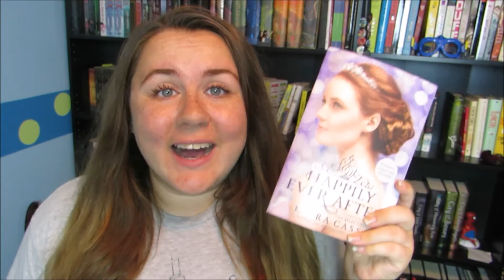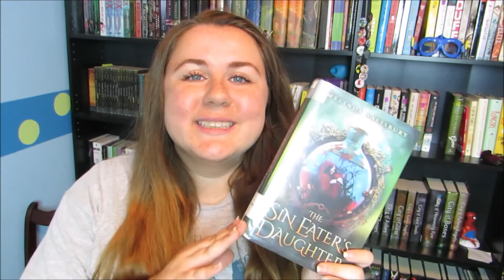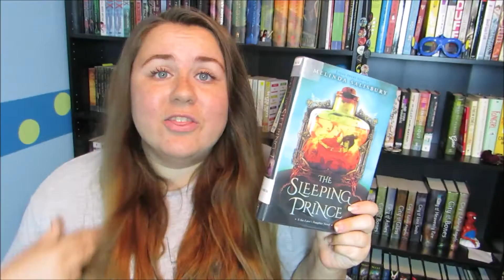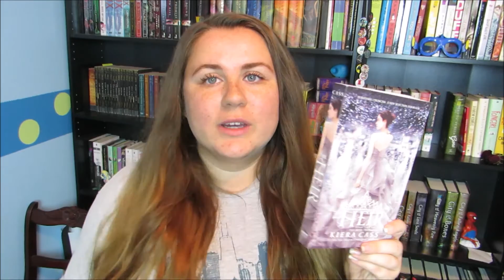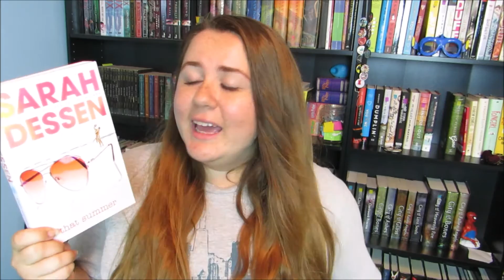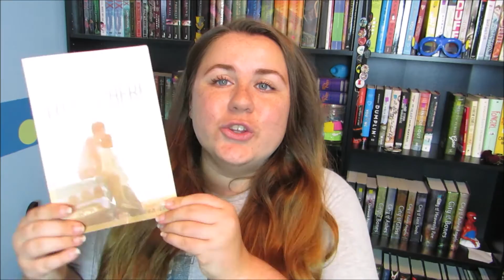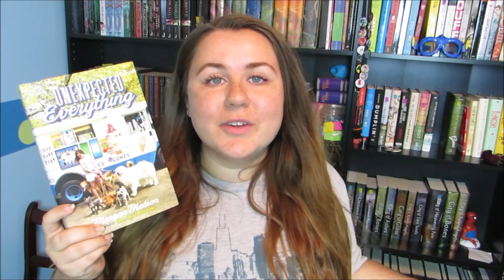JULY WRAP UP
The Sleeping Prince Live Show
Sunday August 7th 6pm

SOCIAL MEDIAS

WHAT I PARTICIPATE IN